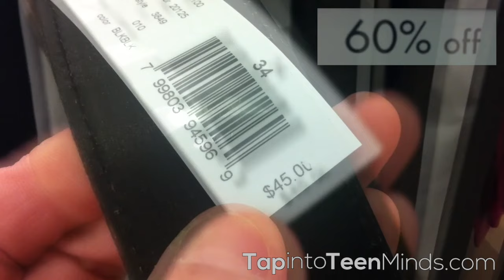Calvins Clearance [Act 2, Scene 3] - 3 Act Math Task - Percentages and Discounts